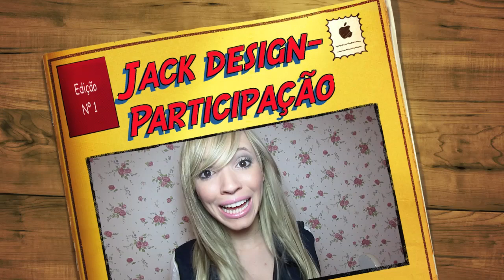Jacki Design- Entrevista com a Jacque+ Promoção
Este vídeo é um publieditorial e como tenho parceria com a marca recebo uma certa quantia em dinheiro para divulgação e todos os produtos que uso da jacki design, recebi gratuitamente para uso pessoal!